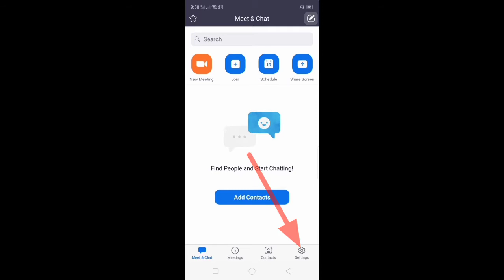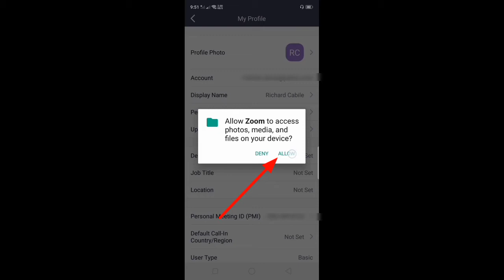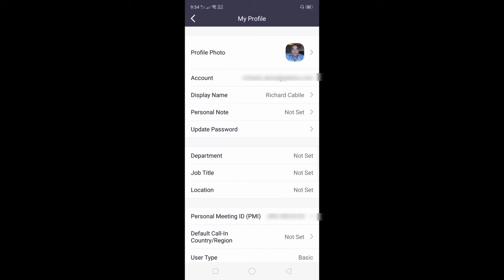How to Add Profile Picture on Zoom using Mobile Phone | Zoom App Tutorial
To zoom users. In this tutorial I will point out how to upload a photo profile to your zoom account using a mobile phone.

Thanks...